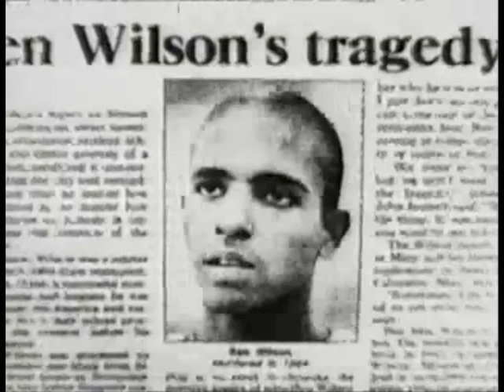1985 TIM HARDAWAY vs NICK ANDERSON "HIGH SCHOOL CHAMPIONSHIP GAME" SIMEON vs CARVER (Chicago)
Big Star & Raw Sports Presents another classic episode of BIG STARS LOST TAPES featuring SIMEON vs CARVER.  This game is a RARE 1985 CHICAGO PUBLIC LEAGUE CHAMPIONSHIP GAME that featured 2 NBA LEGENDS.  CARVER featured TIM HARDAWAY who was one of the best point guards in the country and gave us the infamous "KILLER CROSSOVER".  SIMEON featured NICK ANDERSON who was also one of the best players in the country at the time and was highly athletic.  This game was very special to Chicago high school hoop fans because SIMEON had lost senior BEN WILSON who was the #1 player in the country going into his senior season.  He was murdered a day before the season was to begin.  There are many other hoop legends featured in this game.